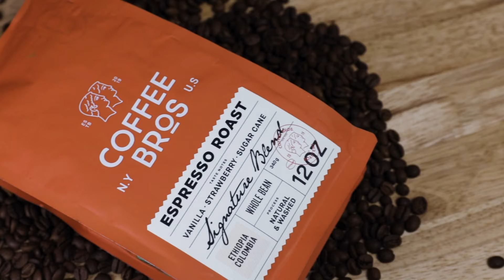Baylor’s Sawyer Robertson Has the 2nd Highest QBR in the Big 12 | Baylor Football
David Smoak, Paul Catalina and Craig Smoak discuss Sawyer Robertson having the 2nd best QBR in the Big 12, their thoughts on the play of the Baylor offense through 5 weeks, does Baylor need to address the offensive line and more.

Your home for all things Baylor sports, including press conferences, interviews, podcasts, and other coverage by the folks at SicEm365.com. Also, check out the 365 Sports channel here on YouTube for a Baylor-centric daily talk show! Or check out any of our other associated channels!